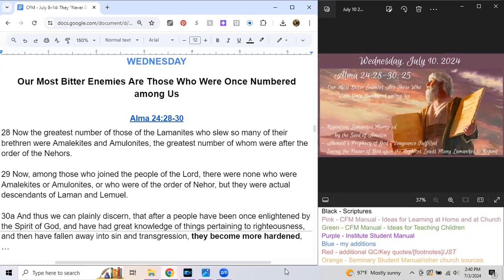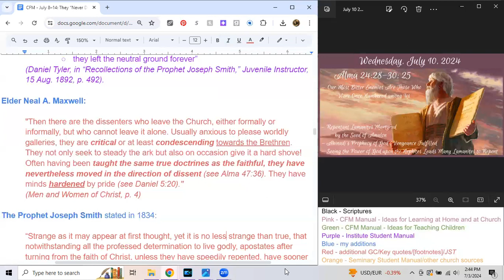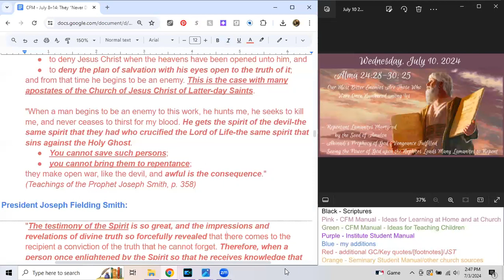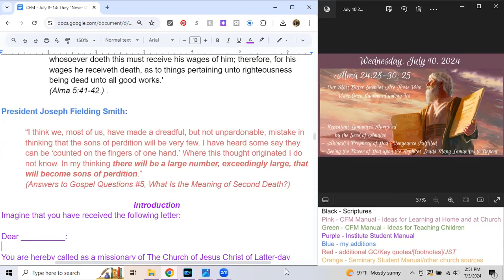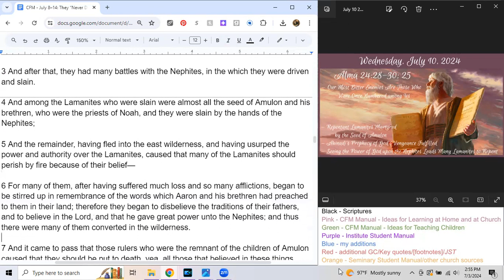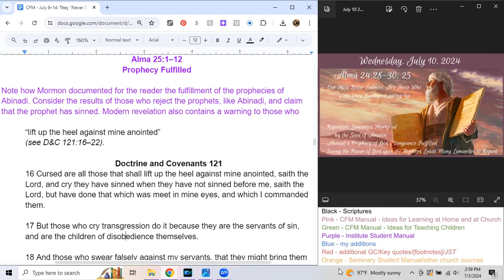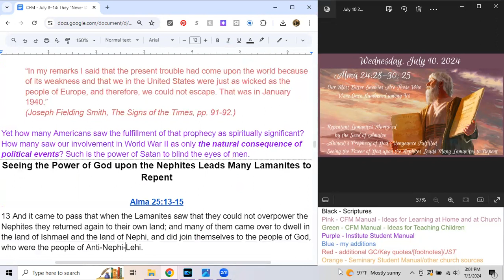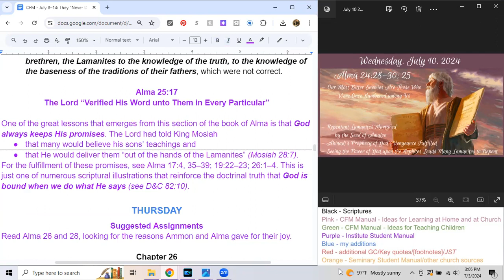Wednesday, July 10, 2024 - Alma 24:27-30; 25